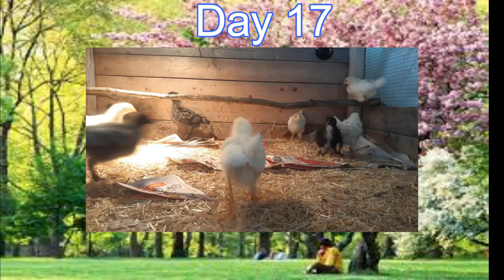Week 3 Of Our New Baby Chickens Growth And Development